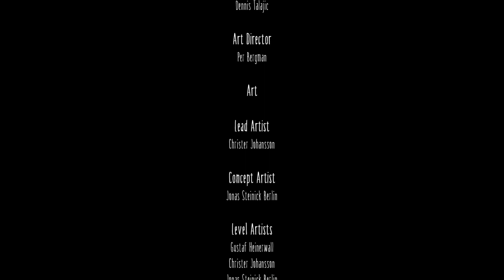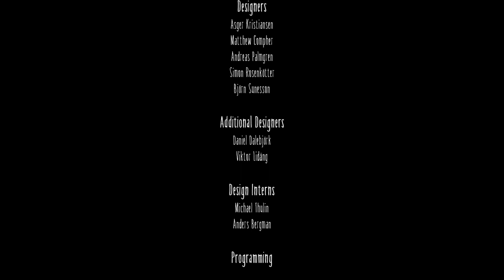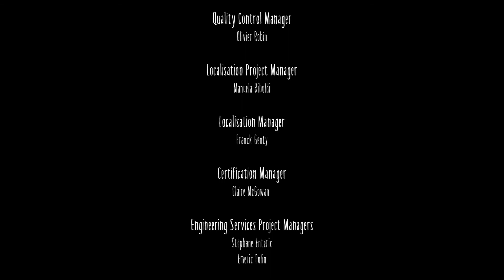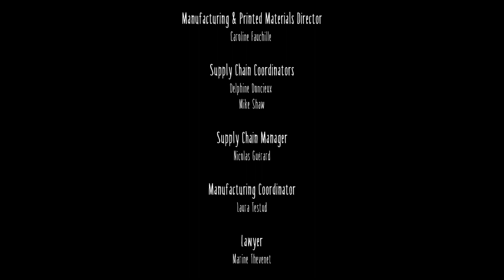Hallow-stream 2017 | Little Nightmares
It's Seth's final entry in the week of Hallow-streams and he's taking on the disgusting imagery (and controls) of Little Nightmares.